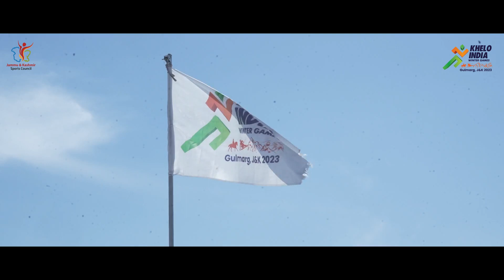Khelo India Winter Games Gulmarg 2023 || Closing Ceremony.